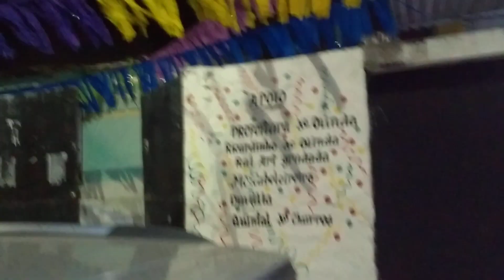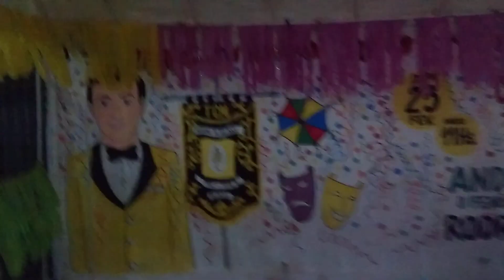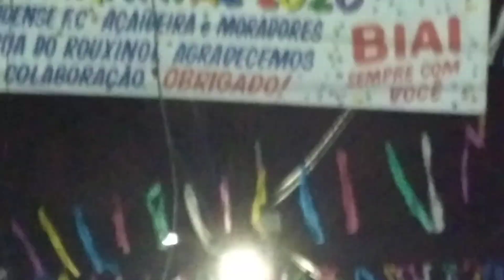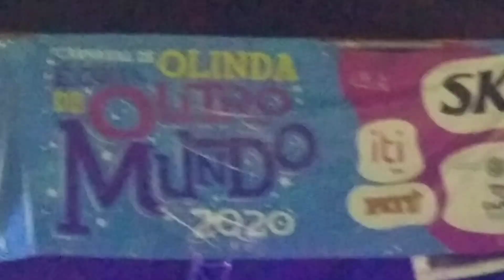CARNAVAL 2020, BANDA BRAGADÁ, RIO DOCE, OLINDA-PE POLO DE CARNAVAL, SÁBADO